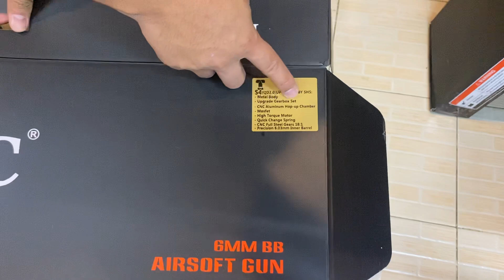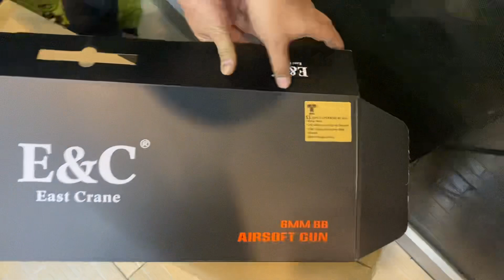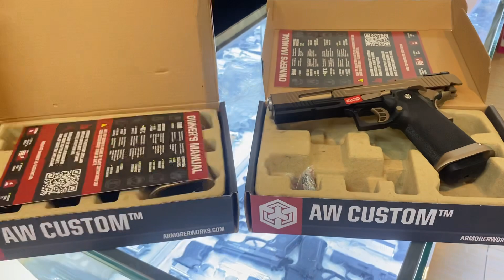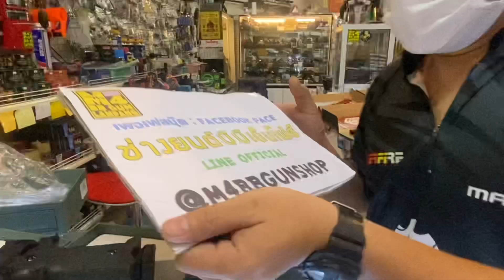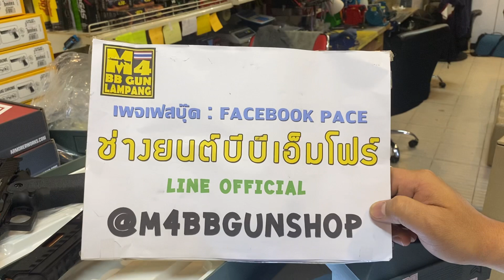อัพเดท EP:2 ปืนบีบีกันมาใหม่ค่าย E&C ไฟฟ้า และปืนสั้น AW,Cybergun มาเพิ่มประจำเดือน สิงหาคม 2564